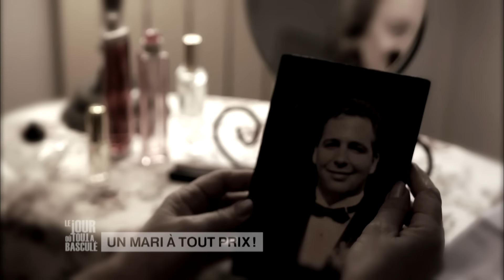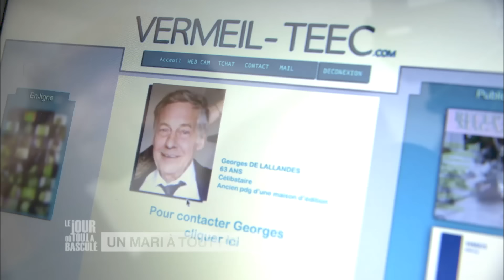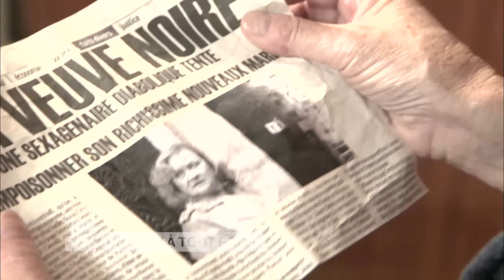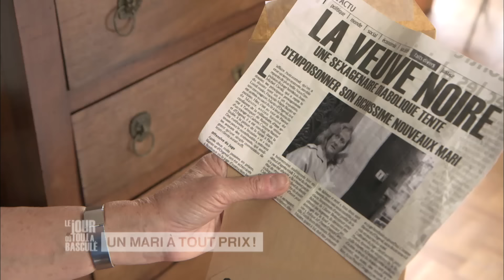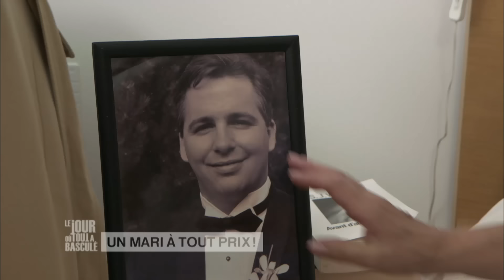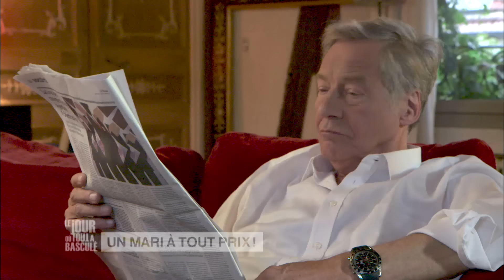Le Jour où tout a basculé - Mari à tout prix - E33S3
À sa sortie de prison, l'héroïne de La veuve noire tente de retrouver l'âme sœur. Mais l'ex-petite amie du fils de sa dernière victime ne croit pas à son mea culpa…